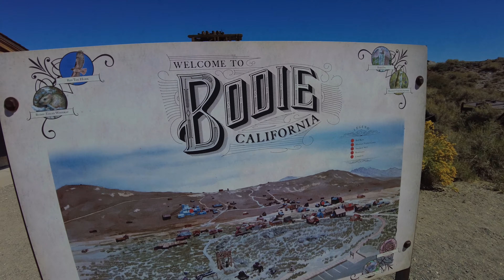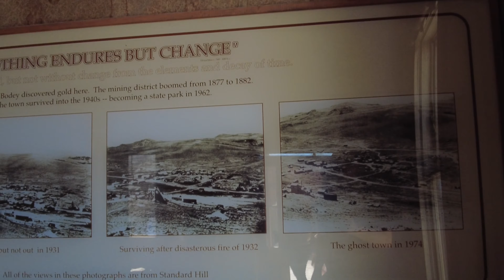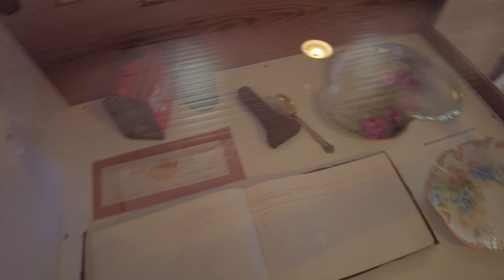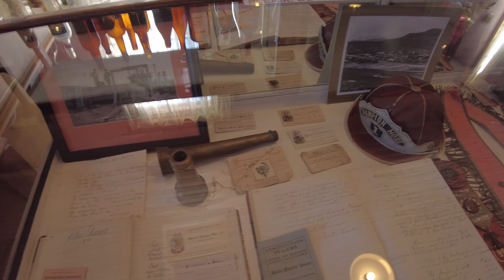SS&E V72 Bodie California | My Tour Of This Old West Ghost Town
This week I visit Bodie California to see the abandoned Ghost Town.

I drove thru the Sierra Nevada mountains of northern California to get to an abandoned ghost town that has been sitting in a state of Arrested Decay for decades which makes this town even cooler! There are over 100 buildings still left in Bodie most of which still have furniture and belongings from the last families that abandoned it. This was a very fun tour and I hope you enjoy it!

72nd Vlog. Season 3 Episode 03